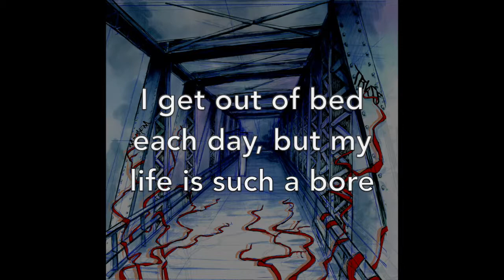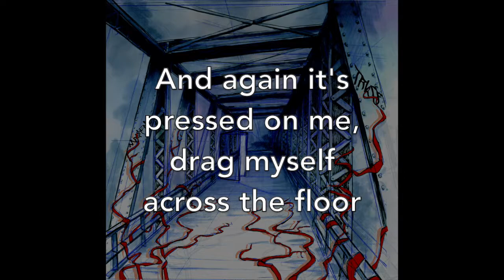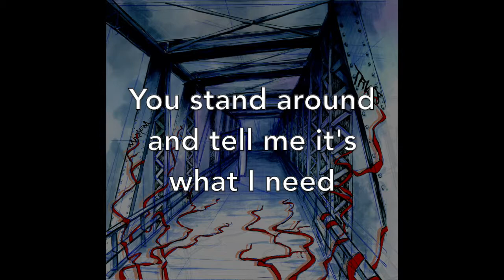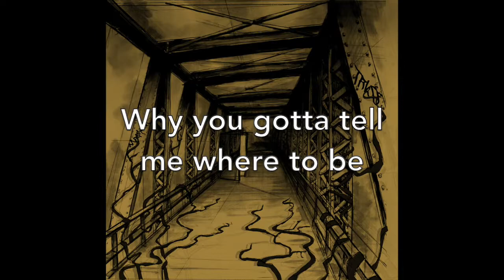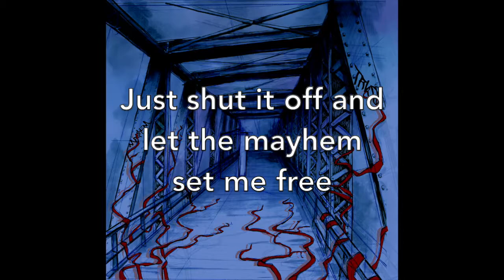TRUSS - Mayhem (Official Lyric Video)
TRUSS - Mayhem
Released: May 7, 2019
Voodoo Coop Records

Hannah Crandall - Vocals
Eric Kennedy - Guitars, Bass
Holden Szalek - Drums